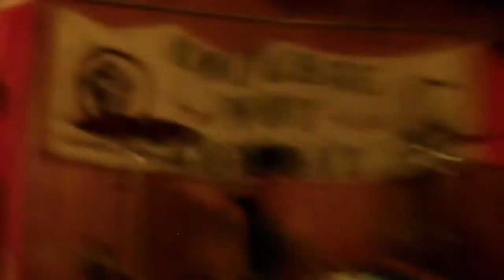agents of change -it was a cold day